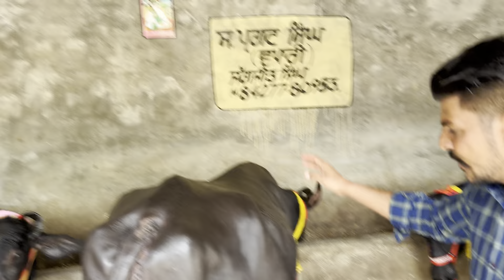18 March 2024 ਫੋਨ 84277-80953 👈 9 ਝੋਟੀਆ ਵਿਕਾਊ ਆ ਜੱਗੀ ਬਾਈ ਕੋਲ ਨਾਲ ਤੋਕੜ ਗੱਬਣ ਵਾ ਆ ਤਰਨਤਾਰਨ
18 March 2024 ਫੋਨ 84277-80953 👈 9 ਝੋਟੀਆ ਵਿਕਾਊ ਆ ਜੱਗੀ ਬਾਈ ਕੋਲ ਨਾਲ ਤੋਕੜ ਗੱਬਣ ਵਾ ਆ ਤਰਨਤਾਰਨ